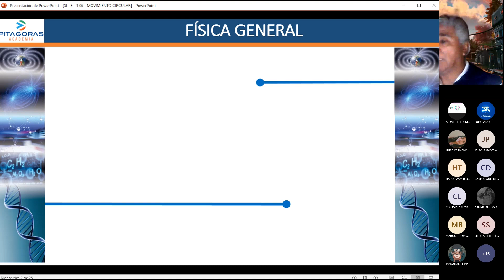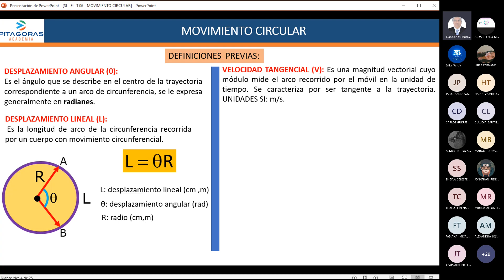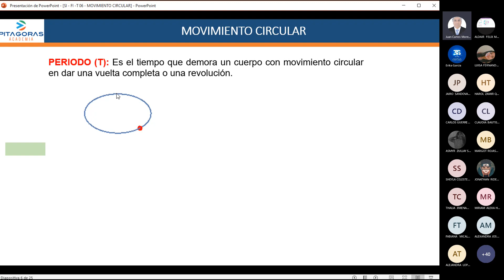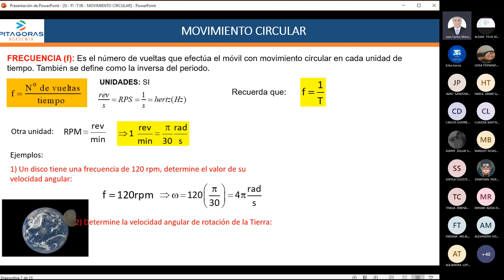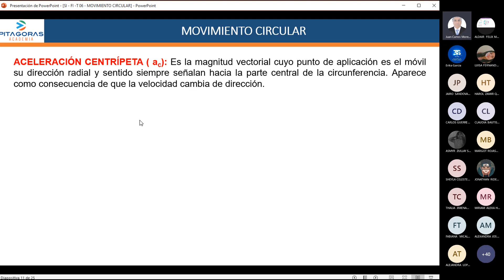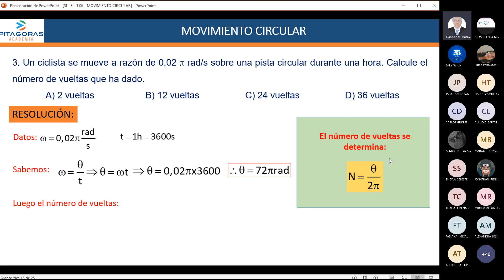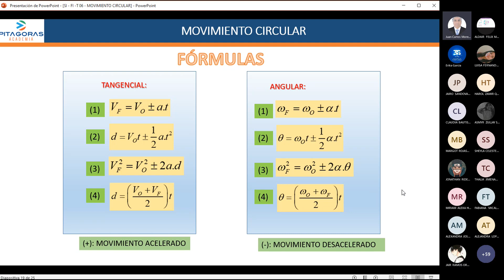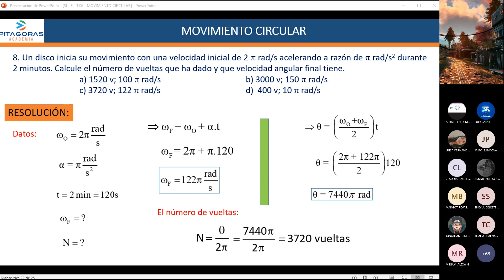FÍSICA - SEMANA 6 - CICLO 2024 I